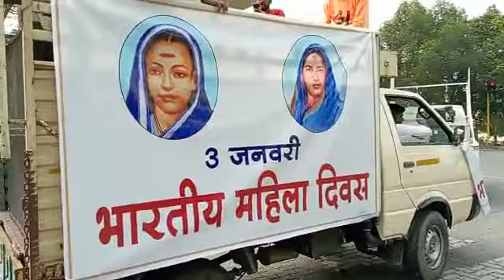3 जनवरी सावित्रीमाई फुले जयंती को नागपूर मे महिलाओ ने मनाया "भारतीय महिला दिवस"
नागपूर मे सावित्रीमाई फुले की जयंती के उपलक्ष मे कुछ महिलाओ ने रॅली निकाल कर सावित्रीमाई फुले जयंती दिवस को "भारतीय महिला दिवस" के रूप मे मनाया और आग्रह किया की इस दिवस को भारतीय महिला दिवस के रूप मे मनाया जाये.. और आशा व्यक्त की की अगले वर्ष महिलाये बहुसंख्य रूप से इस कार्यक्रम में संमिलित होगी..